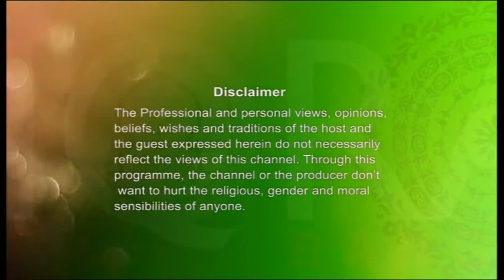Legal Hour 06122016 By Barrister Najir Ahmed & Morshadur Rahman Part 1